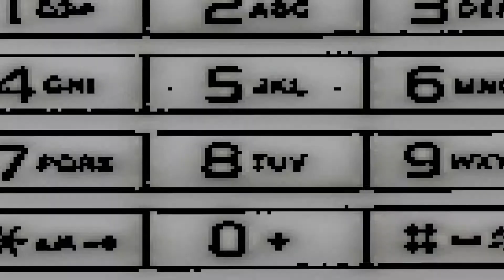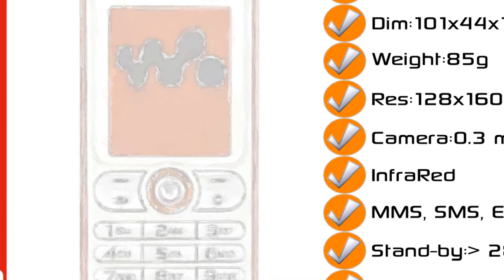Sony Ericsson W200i Mobile Phone - Graphical Presentation of Specifications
If this video brought back good memories (or you just simply liked it) - please consider liking and commenting.

- (ad - If you make a purchase, this can result in this site earning a commission)

Feedback is important.  What do you like/dislike?  My intention is to bring back happy memories to people who owned the mobiles that I present.

Follow Vintage Mobile Phone Reviews on Twitter @VintageMPR

Do you (or did you have) this mobile phone?

Many new releases on VMPR's Youtube site aren't notified to subscribers
**Follow on Twitter to be informed of all new video releases**